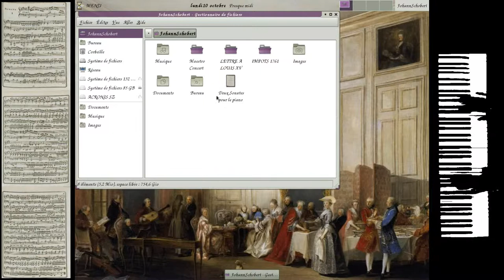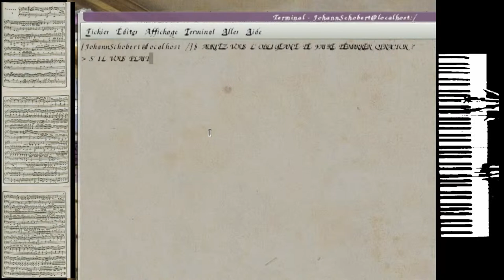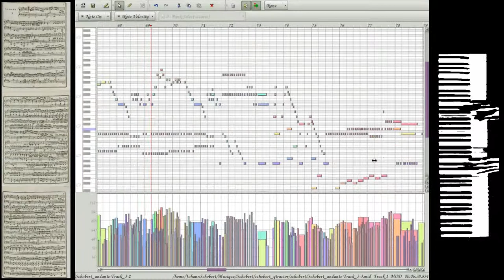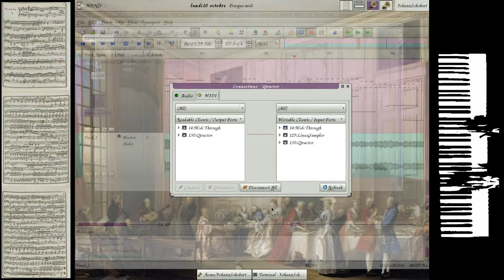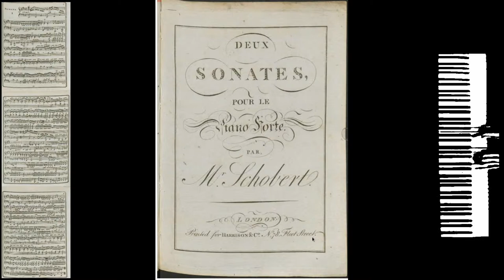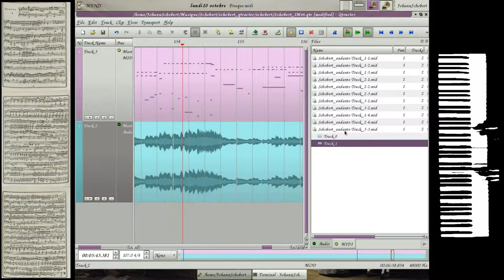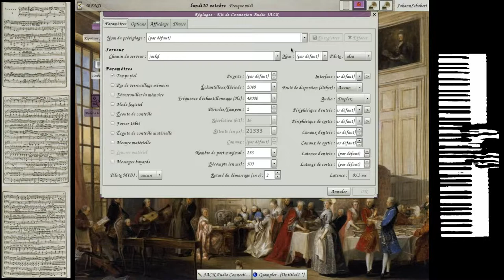Johann Schobert plays on linux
Sonate 1 en Ré
1er mouvement
piano : Patrice Reich

(play on linux: Qsampler, Qtractor, Xfce, Fedora 15)